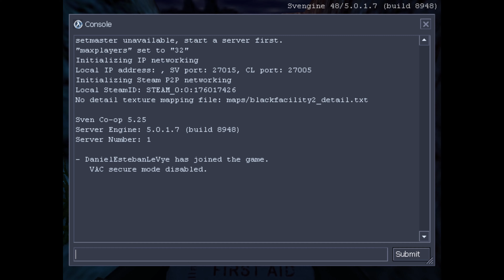Sven Co-op: Map. Blackfacility2 (1 JUGADOR) 2023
MINIMI:
Sistema operativo *: Windows® 7 (32 or 64 bit)
Processore: 1 GHz single core processor
Memoria: 512 MB di RAM
Scheda video: 64MB video card capable of using
OpenGL 2.1 in immediate mode
DirectX: Versione 11
Rete: Connessione internet a banda larga
Memoria: 2 GB di spazio disponibile
Scheda audio: Any DirectSound or WASAPI
compatible sound output.
Note aggiuntive: Some additional tools require .NET
framework 3.5 or later. 3rd party content will require
varying additional disk space.

CONSIGLIATI:
Sistema operativo *: Windows® 7/8/10 (32 or 64 bit)
Processore: 2 GHz dual or more core processor
(HyperThreading or similar is acceptable)
Memoria: 2 GB di RAM
Scheda video: 256MB video card with pixel shaders
 and great OpenGL 2.1 support, particularly in
immediate mode
DirectX: Versione 11
Memoria: 4 GB di spazio disponibile
compatible sound output with high definition
support.
Note aggiuntive: Dual core processor will improve
performance of the sound, particle, and networking
features.

* A partire dal 1° gennaio 2024, il client di Steam supporterà solo Windows 10 e versioni successive.